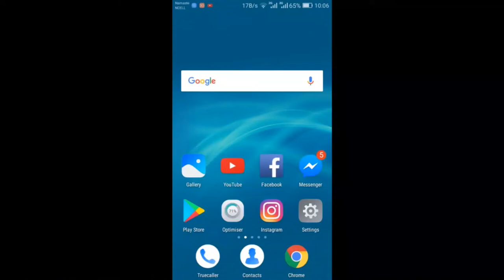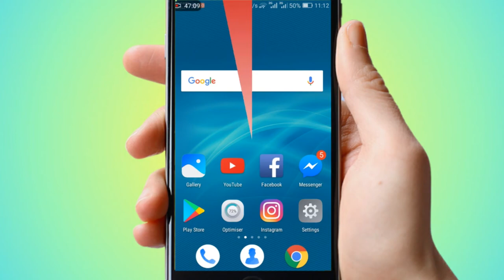How to check Internet Speed on Android !! 2017 best | HD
Welcome to Online TechSupport.
Today we are back here with our new video on How to check Internet Speed on Android !

 "How to Get More VIEWS & SUBSCRIBERS Quickly on YouTube Channel | YouTube New Update(2018)"